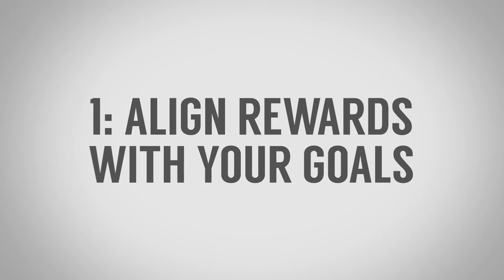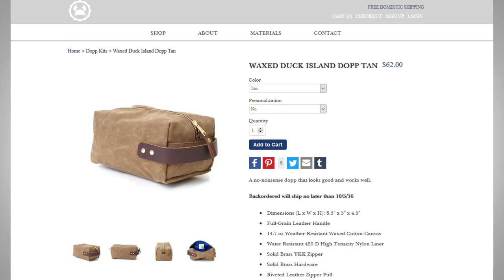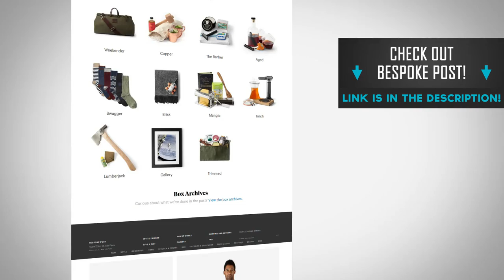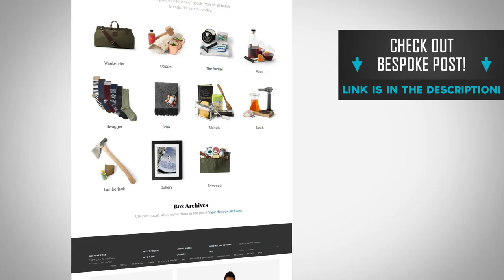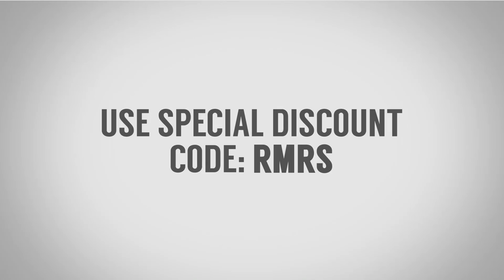10 Action Steps to Improve Your Lifestyle FAST | Easy Ways To Increase Quality Of Life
Video Summary:
0:29 - Rewards Align With Your Goals
1:02 - Wake Up Early
1:48 - Try Something New
4:38 - Exercise In The Morning
5:26 - Make Time To Read Books
6:05 - Eat Healthier
6:46 - Use A Simple Alarm Clock
7:12 - Learn A New Skill
9:03 - Call Someone And Say You Love Them
9:46 - Leverage Support